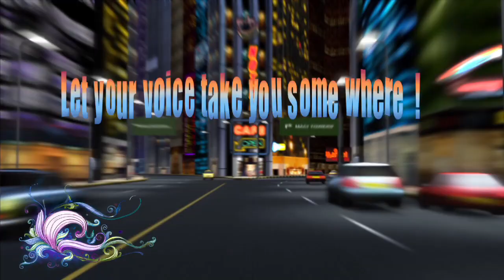Masteringvoiceover Professional Training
Here's our new voiceover class video with endorsement from Rob Actis. Our VO class is on Zoom international and live on site.